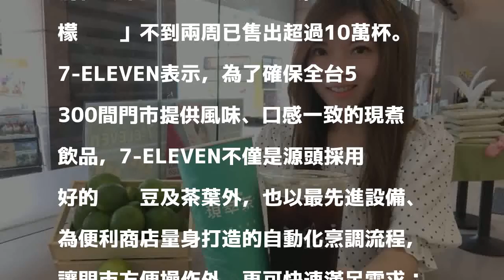氣溫飆高 7-ELEVEN這樣商品兩周熱賣10萬杯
〔記者林欣若／台北報導〕今年夏季的極端高溫帶動飲品買氣，7-ELEVEN的CITY CAFE及現萃茶的冰飲結構較去年同期成長超過三成，西西里風檸檬咖啡」不到兩周已售出超過10萬杯。

發表評論評論如下。